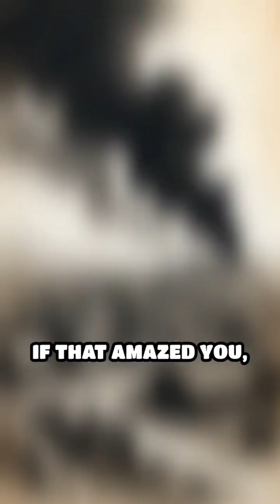5 Incredible Ways Nature Heals After Total Devastation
Nature is tougher than we think. From volcanic eruptions to wildfires, here are 5 mind-blowing ways Earth recovers after total destruction.
Hit like if you’re amazed by nature’s resilience—and comment with the wildest recovery you’ve heard of!